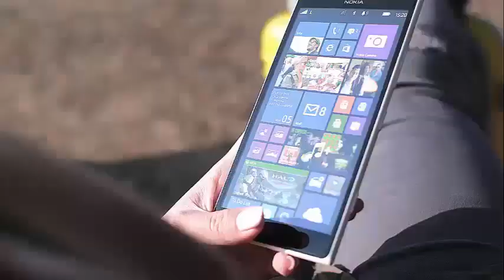Bethenny Frankel is... DATING? A young and Very Handsome boyfriend